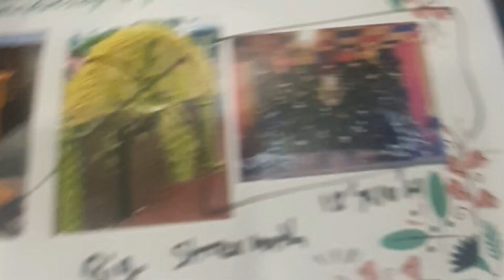night for decoration night for decoration🥀🥀